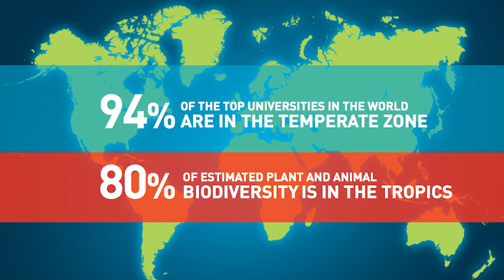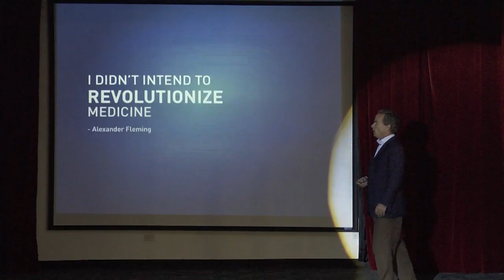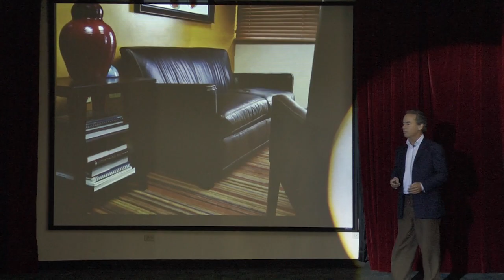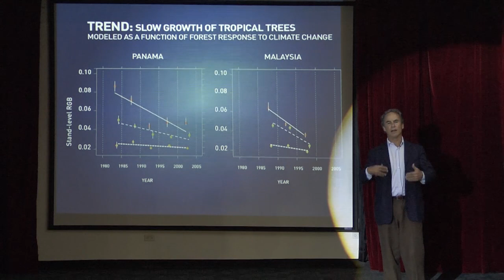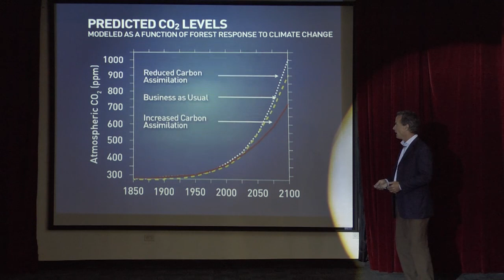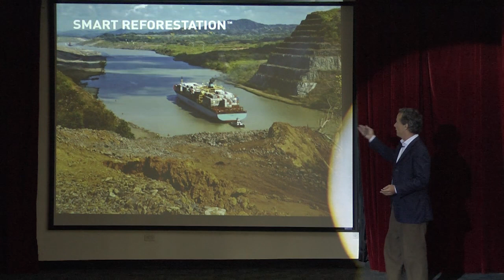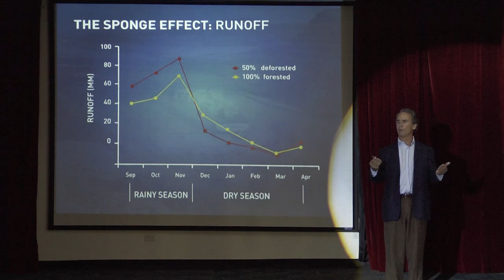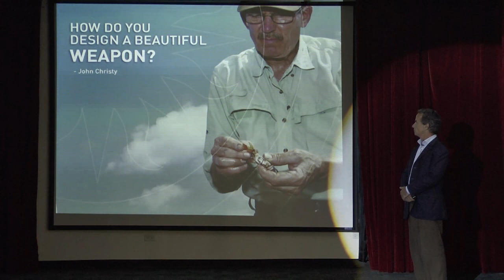Questions are the way forward: Dr. Eldredge Bermingham at TEDxPuntaPaitilla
Eldredge Bermingham is the director of the Smithsonian Tropical Research Institute a unit of the Smithsonian Institution headquartered in Panama City, Panama, since September 2008. He joined the institute's scientific staff in 1989 and has served as deputy director since 2003 and acting director since 2007.

As STRI's director, Bermingham oversees the world's premier tropical biology research institute, dedicated to increasing the understanding of the past, present and future of tropical biodiversity and its relevance to human welfare. STRI's focus is basic research conducted primarily in tropical forest and coral reefs. STRI scientists discover new organisms, test scientific explanations for ecological adaptation and evolutionary innovation, develop methods to restore degraded ecosystems, train students and promote conservation of tropical ecosystems. One of STRI programs, the Smithsonian Institution Global Earth Observatories [SIGEO], which evolved from STRI's Center for Tropical Forest Science, encompasses more than 20 forest plots in 17 countries around the globe, and represents the best observational platform in the world for evaluating how forests respond to global climate change.

Bermingham's research has advanced knowledge of the movement of organisms across the land bridge formed as the Isthmus of Panama rose to connect North and South America 3 million years ago and sheds light on processes of contemporary biological invasions. His analyses of bird populations on the islands of the Lesser Antilles contribute to the understanding of extinction. He has been a strong proponent of cross-unit and intergovernmental collaborations at the Smithsonian, encouraging the development of projects through the Smithsonian Marine Science Network, the Smithsonian Barcode of Life Initiative, and the Smithsonian Global Earth Observatories.

Bermingham has published over 135 peer-reviewed articles; edited the book Tropical Rainforests: Past, Present and Futurepublished by the University of Chicago Press in 2005; has sponsored over 18 postdoctoral students; advised over 31 predoctoral students, and served on the committee of 17 of the latter. Bermingham earned a bachelor's degree in biology from Cornell University in 1977 and a doctorate degree in genetics from the University of Georgia in 1986.